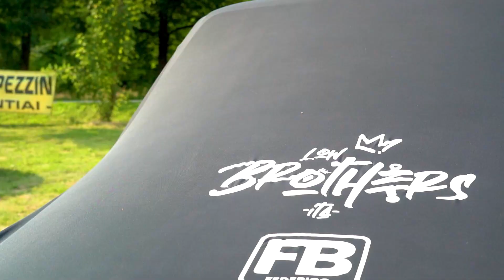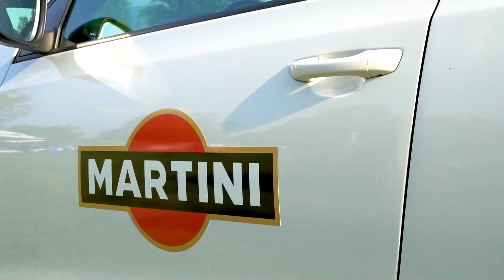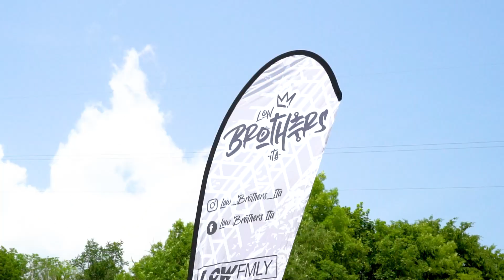Low Brothers The Event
Low Brothers ITA cars meeting in Santa Giustina, Belluno.
Sport, stance and funny.